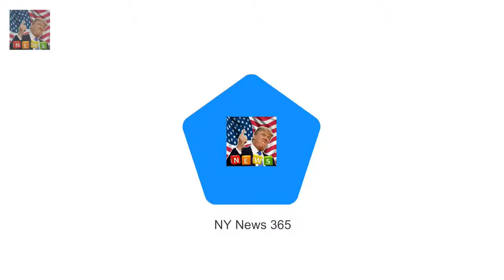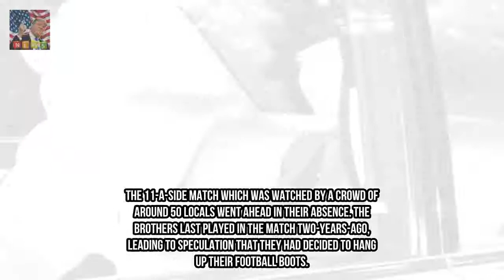royals collect at Sandringham for Christmas Eve provider Prince Philip appeared as h Breaking News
Prince Philip seemed as match as ever nowadays as he walked to and from church with different individuals of the Royal circle of relatives at Sandringham and cracked jokes with properly-wishers. Philip ninety six appeared in excessive spirits as he noticed American mother-of- Heather Hudgins inside the crowd maintaining her three-month-old daughter Abby who had a ornamental green bow on her head.
Mrs Browns Boys turn out to be the maximum watched television display on Christmas D Breaking News:
Mrs Browns Boys changed into the maximum watched television show on Christmas Day  M Breaking News: